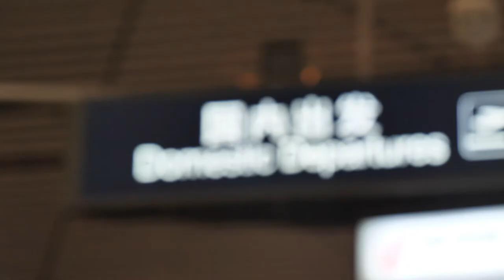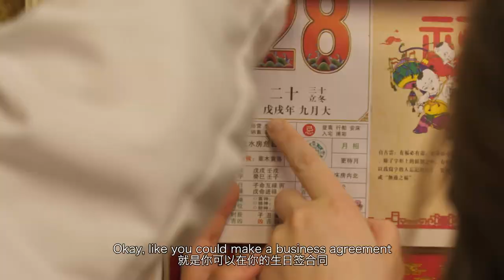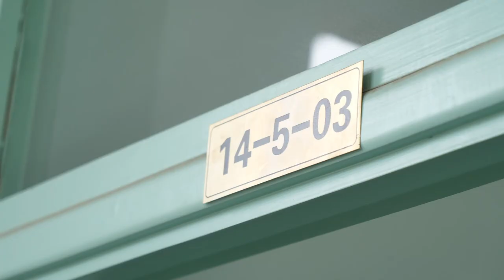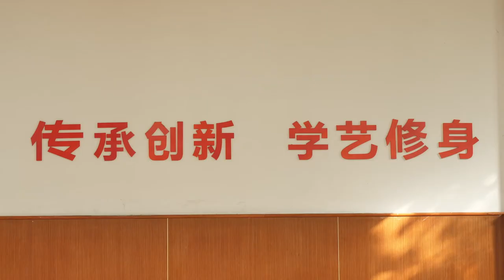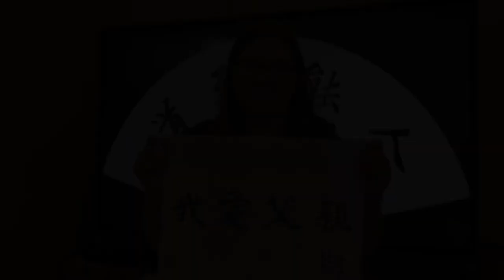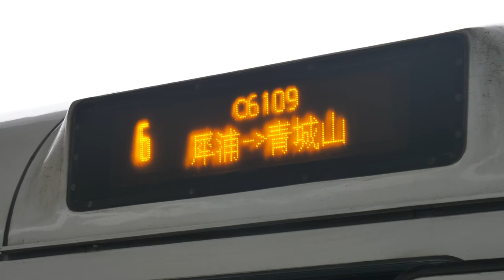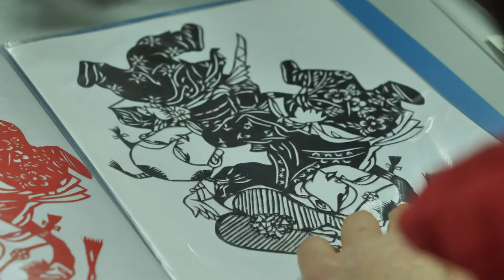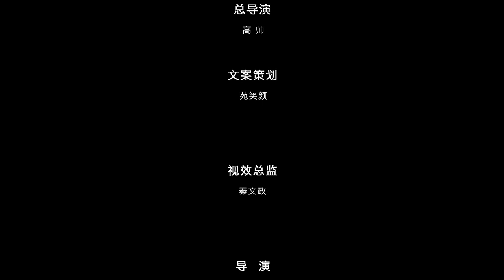2018 People-to-People China Trip - Chengdu and Beijing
In December 2018, Confucius Institute Alumni traveled to Chengdu and Beijing with the CIUS Center for the inaugural People-to-People China Trip. As past winners of the CIUS Center People-to-People Award, each participant has been honored for their outstanding commitment to Chinese language and cultural education and has a unique story that highlights the Confucius Institute values of global education and people-to-people exchanges. With some participants being veteran travels to China while others were experiencing the country for the first time, this trip provided an exciting opportunity for participants to continue expanding their stories while building long-lasting relationships with a community from across the United States.

This short documentary of the trip follows the group through Chengdu and Beijing as they meet their host families, visit local schools and community centers, visit Chengdu's famous Panda Research Center, and gain an even deeper appreciation for Chinese culture.

Thank you to all of the participants for your commitment to global education and to the local Confucius Institutes helped create the foundations of your CIstory!

To learn more about the Confucius Institute program visit our